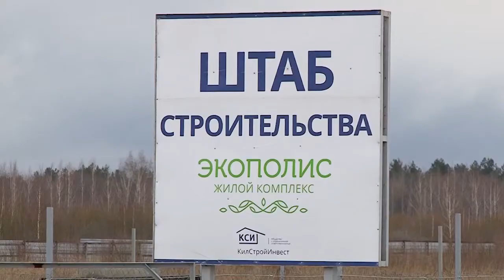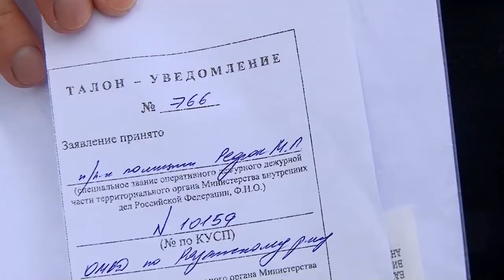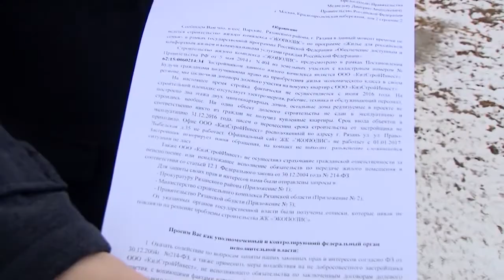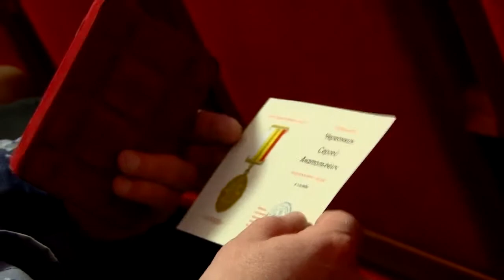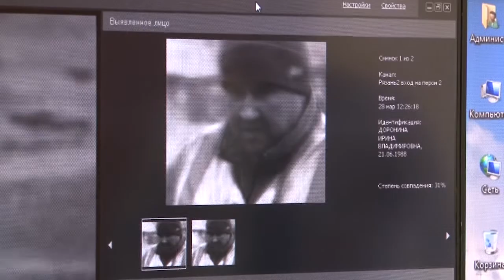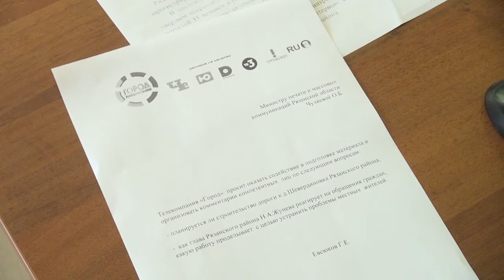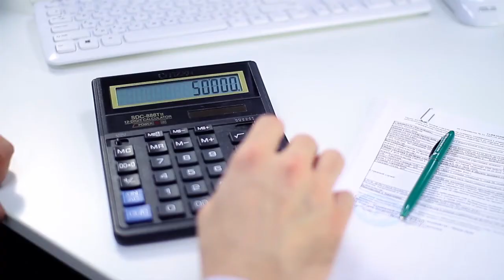День города - новости Рязани 28.03.17